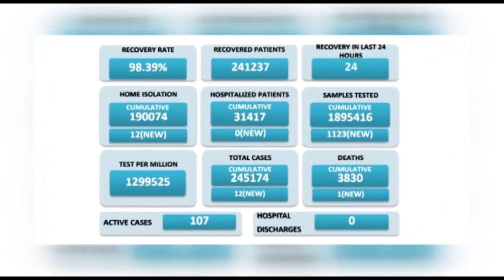The News Today : 11th March 2022